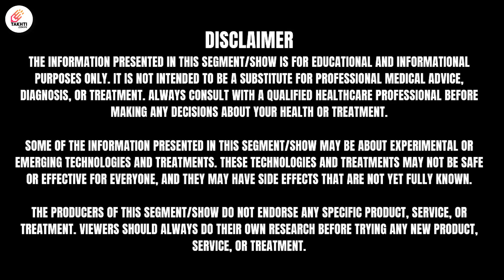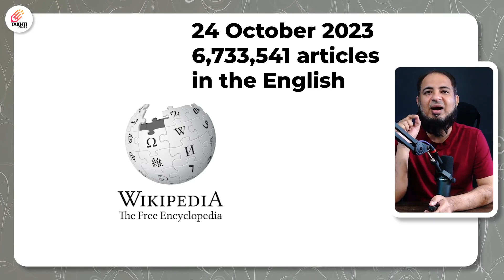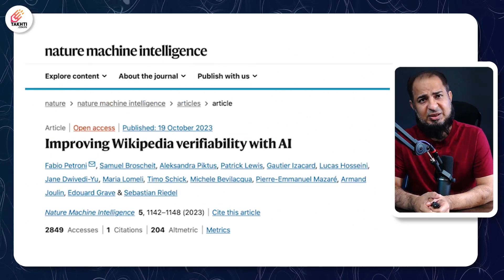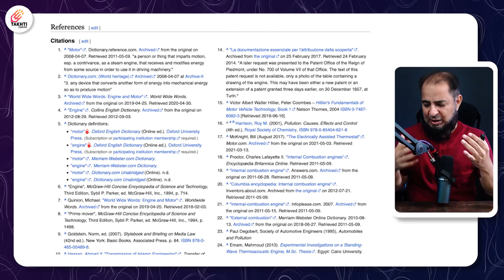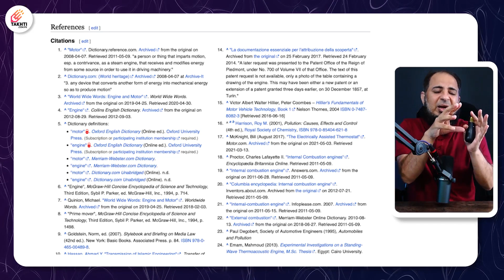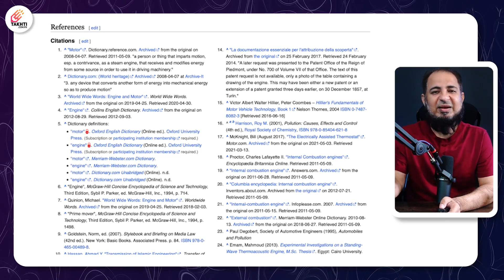Will AI Protect Our Body of Knowledge? | اردو | हिन्दी